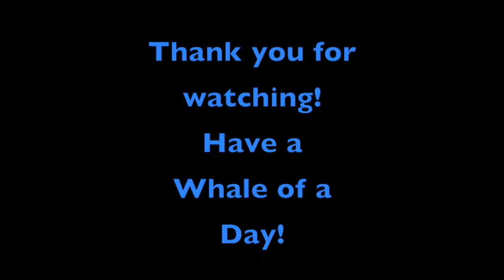North Wales TV January 11 2017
North Wales TV for the week of January 11, 2017